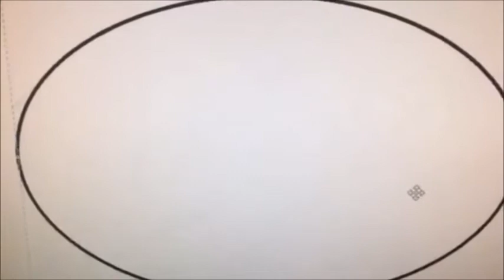Mikayla's Words Music Video - K Is For Kindness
Performed by my best pal, Tori Kelly! Check it out!